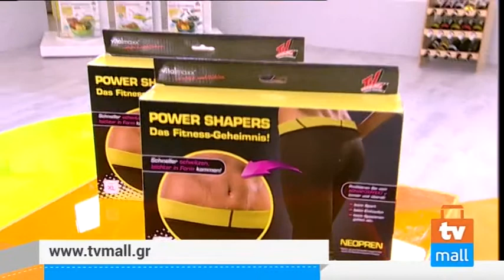TVMALL ΕΚΠΟΜΠΗ 104 - 18/12/2014